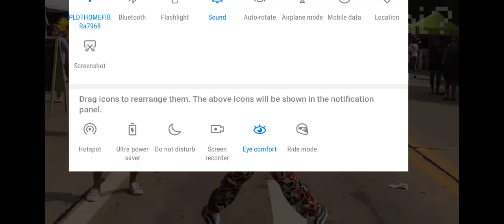what should i do what should i do when a furry say Owo